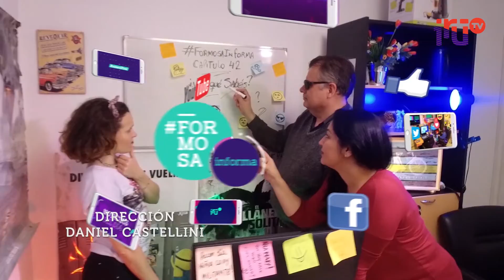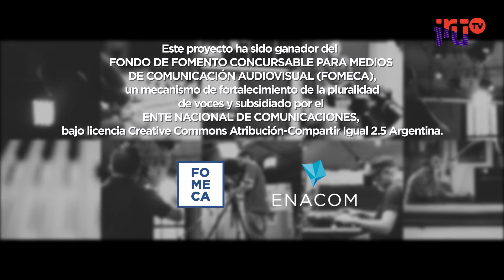FORMOSAINFORMA #70 | Concurso Regional de Arte HIP HOP. 5 millones más de desocupados en Argentina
1:17 Noticias del Día
08:03 Especial: El avance de “Formosa Hermosa” por Gonzalo Saleme.
04:30 NoteraViral: Vos, ¿qué sabés? Hoy: Coco Chanel.
10:58 Libreta de Super Mario, un regalo para gamers.
14:02

Programa emitido el 20-08-18, por el canal 27,2 TDA.